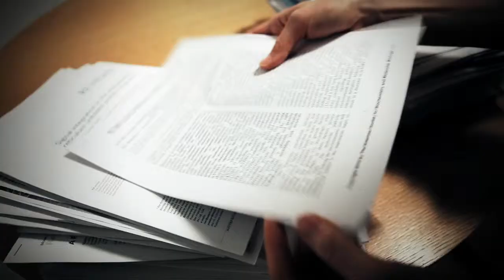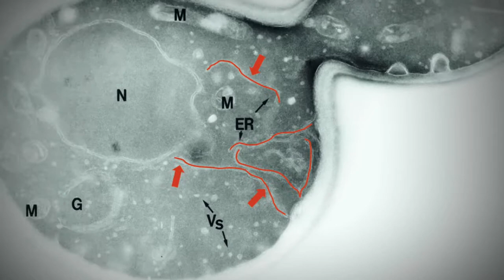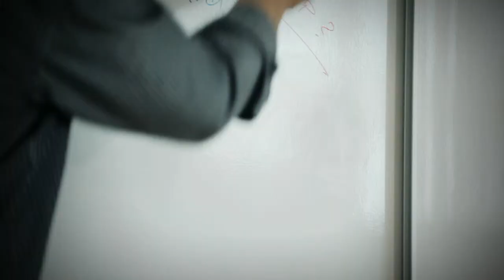How are unnecessary proteins degraded in cells?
The Max Delbrück Center for Molecular Medicine in the Helmholtz Association (MDC) is a leading national research institute for biomedicine in Berlin, Germany. It is a member of the Helmholtz Association - the largest science organisation in Germany with a community of 18 research centres covering a broad range of scientific-technical and biological-medical disciplines.

With an emphasis on molecular medicine - a broad, cross-disciplinary research field that connects fundamental discoveries in the laboratory with medical practice - the MDC aims to develop new strategies and therapies to improve the prevention, diagnosis, and treatment of major human diseases.

MDC research is focused on four major disease areas: cardiovascular and metabolic diseases, cancer, diseases of the nervous system, and medical systems biology. This is a cross-disciplinary approach that addresses whole biological systems in an attempt to better understand the biology of health and disease.

The MDC is an international community of around 1600 people, from more than 50 countries, working in more than 60 independent research groups, and including over 350 students. This series of short films, started in 2012, profiles some of their work.

For more information about Prof. Thomas Sommer and his research group